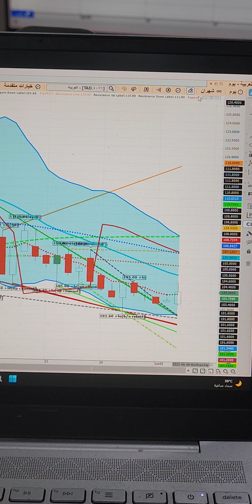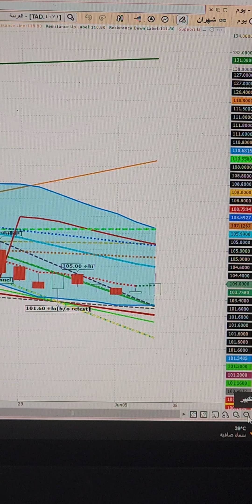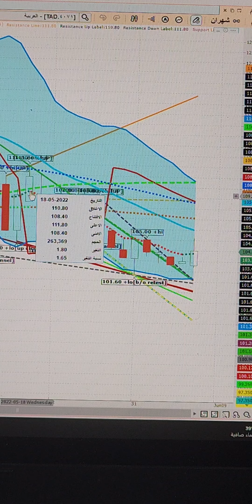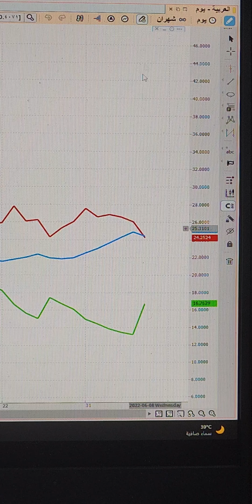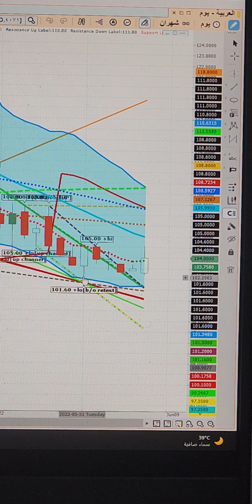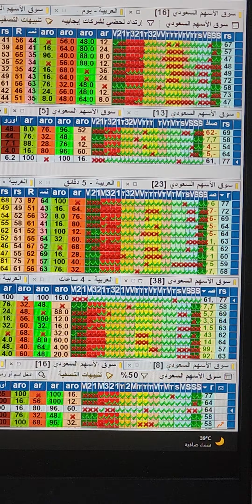العربيه ..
العربيه وفرصة ارتداد من قاع .. تحليل فني فقط ..